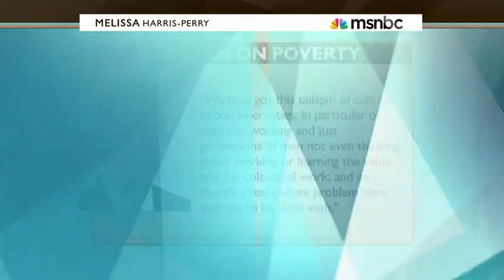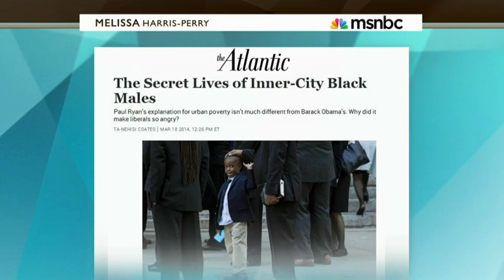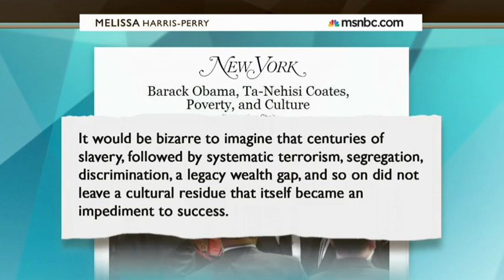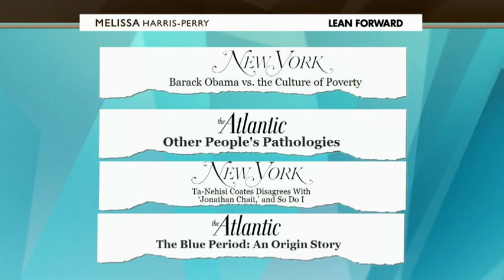Ta-Nehisi Coates on the Melissa Harris-Perry show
Ta-Nehisi Coates and Melissa Harris-Perry discuss Paul Ryan's Libertarianesque comments about the generation of lazy inner city men and their aversion to the work culture.